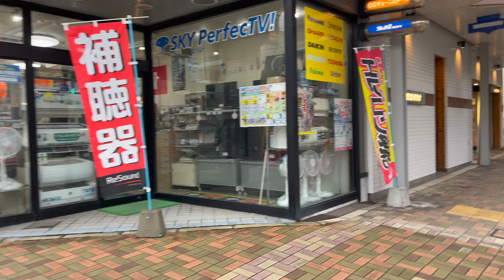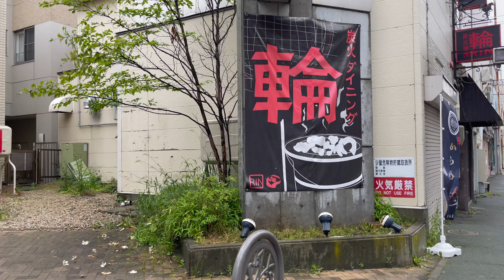北海道 網走 網走中央商店街アプト４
網走の商店街です
夜になったらもっと盛り上がるとは思いますが
夕方はちょっと寂しいです